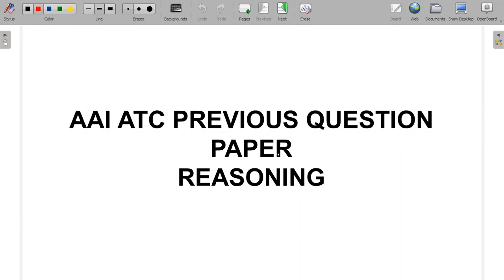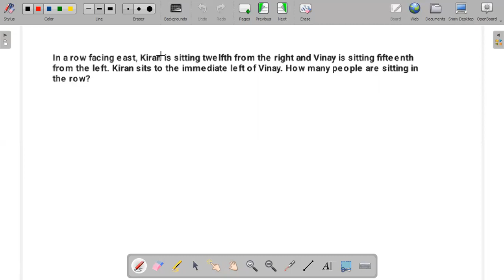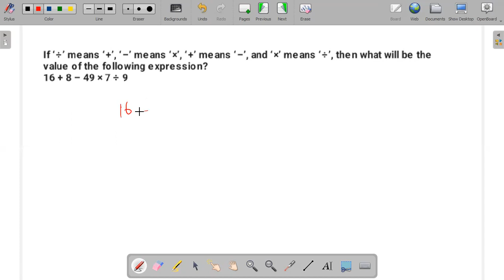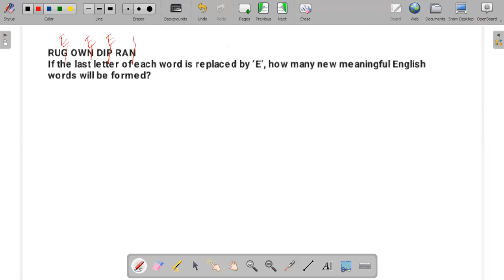AAI ATC REASONNING PREVIOUS YEAR QUESTIONS & DISCUSSION |AAI ATC PREPARATION & ONLINE COACHING TAMIL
AAI ATC JUNIOR EXECUTIVE JE SYLLABUS
AAI ATC JUNIOR EXECUTIVE JE  EXAM PATTERN
AAI ATC JUNIOR EXECUTIVE JE EXAM DATE 2022
AAI ATC JUNIOR EXECUTIVE JE PREPARATION 2022
AAI ATC JUNIOR EXECUTIVE JE  STRATEGY 2022
HOW TO CRACK AAI ATC JUNIOR EXECUTIVE JE  IN TAMIL
AAI ATC JUNIOR EXECUTIVE JE BOOKS
AAI ATC JUNIOR EXECUTIVE JE  MATHS PREPARATION
AAI ATC JUNIOR EXECUTIVE JE PHYSICS PREPARATION
AAI ATC JUNIOR EXECUTIVE JE ONLINE COACHING CLASSES IN TAMIL
AAI ATC JUNIOR EXECUTIVE JE ONLINE TEST SERIES COURSE
airport authority of india recruitment 2022 syllabus
airport authority of india syllabus
aai class
aai atc next recruitment 2022
aai atc syllabus
airport authority of india
aai atc exam pattern
airport authority of india junior executive 2022 syllabus
aai junior executive atc online form 2022
aai atc maths
aai atc exam preparation
aai junior executive preparation
aai recruitment 2022 exam pattern
aai recruitment 2022 notification
aai recruitment 2022 selection process
airport authority of india recruitment 2022
aai atc preparation
aai junior executive classes
airport authority of india recruitment
aai atc selection process
airport authority of india aai
airport authority of india recruitment 2022 tamil
aai atc syllabus 2022
airport authority of india recruitment 2022 exam pattern
aai atc classes
aai junior executive atc
airport authority of india job
aai junior executive exam pattern
aai junior executive syllabus 2022
aai junior executive syllabus
aai recruitment 2022 junior executive
aai recruitment 2022 tamil
airport authority of india exam pattern
how to apply aai recruitment 2022
aai junior executive selection process
airport authority of india recruitment 2022 how to apply
airport authority of india recruitment 2022 form fill
airport authority of india tamil
airport authority of india tamil nadu
airport authority of india how to apply in tamil
junior assistant fire service in airport authority of india class
airport authority of india course
airport authority of india coaching
airport authority of india air traffic controller exam syllabus